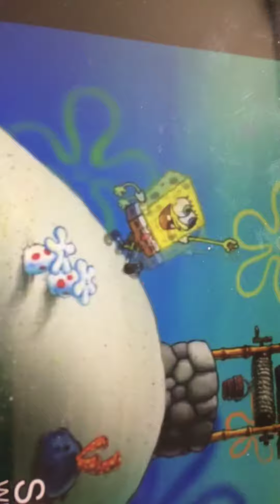Spongbob mix up with lucid dreams